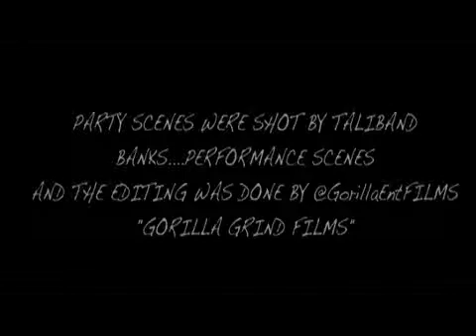BIGGFACE WRAYF FT JOKER TOO COLD | SG THA YUNGGIN PACK ELECTRO BASS REMIX BY ZOMBOY DJ TMD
FILMED /EDITED BY VINTAGE VISION | GORILLA GRIND FILMS THIS IS THE REMIX OF THE CLUB BANGER GO CHECK THE ORIGINAL OUT
BUT HERES SOME BASS TO MELT YA FACE TO